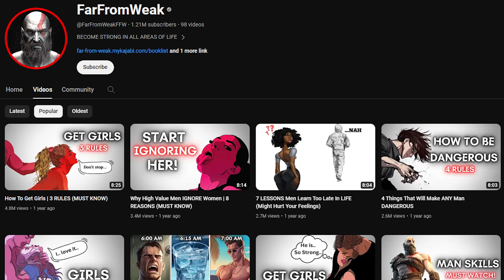Why you struggle to get work done